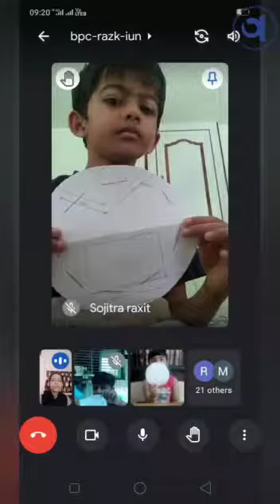Creative Home work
The learners recapitulate their learning via homework given by their educators.  The video showcases the learners creativity and fun in doing home work.